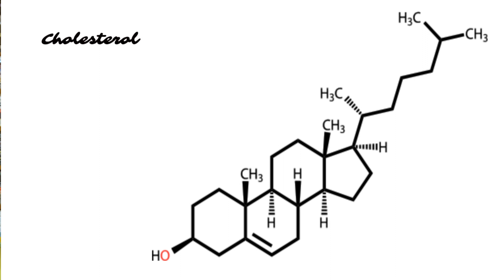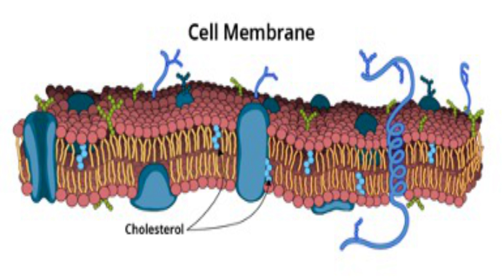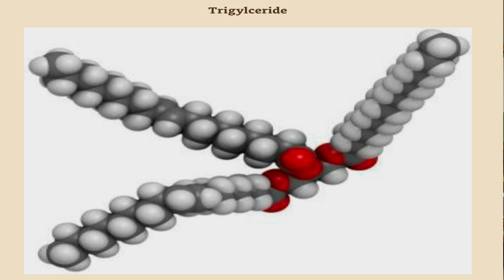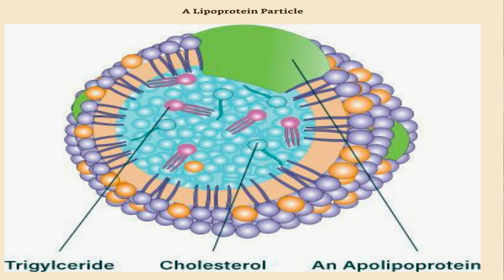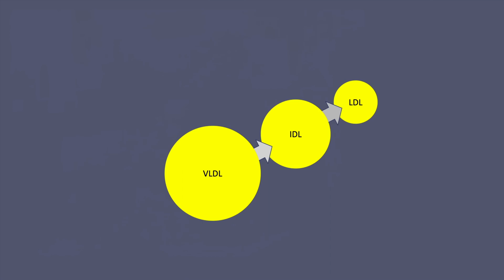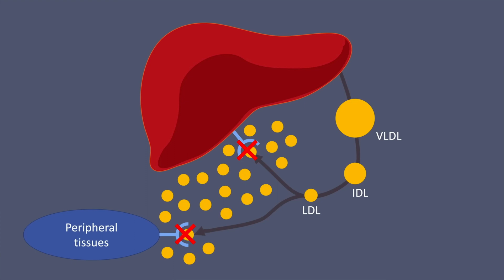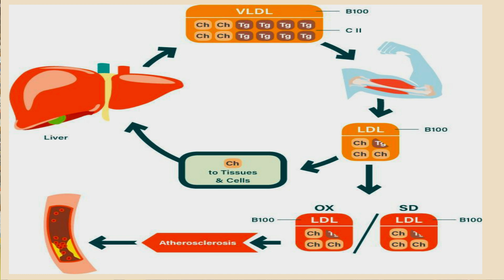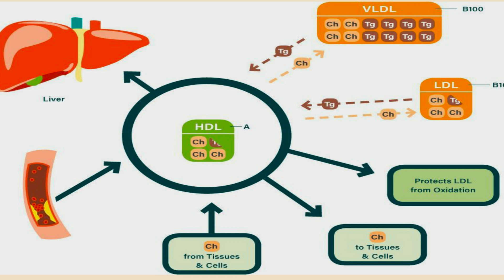The Truth About Cholesterol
Cholesterol is a waxy substance that is essential for the life of all animals, including humans.
Your body needs cholesterol for cell-membrane integrity, hormone synthesis, creation of bile acids, and myelin formation (myelin is the material that coats specialized nerve cells).
Your body makes most of the cholesterol that circulates in your bloodstream. It’s primarily produced in the liver, although many other tissues can make small amounts of cholesterol.
Dietary cholesterol makes up a smaller portion of your blood-cholesterol pool and has only a minor effect on blood levels.
Triglycerides are commonly discussed along with cholesterol, but technically triglycerides aren’t cholesterol. Rather, triglycerides are the body’s form of mobile fat energy, providing energy to tissues when necessary and moving excess energy to fat storage when energy is abundant.
Very-low-density lipoprotein (VLDL):
The liver makes VLDL particles with a high concentration of triglycerides and a much lower concentration of cholesterol.
VLDL particles transport triglycerides to tissues for fuel or for storage. VLDLs transition to intermediate-density lipoprotein (IDL) and eventually LDL as they drop off their triglyceride cargo.
Low-density lipoprotein (LDL):
Observational studies and longitudinal intervention studies show an association between elevated LDL cholesterol and an increased risk of developing cardiovascular disease. An alternative idea is that LDL is necessary for the development of atherosclerosis but not causative in the absence of other factors that can cause vascular injury.
Elevated LDL may not have equal risk across all subgroups. For instance, those with high HDL and low triglycerides may have less risk.
Oxidized LDL:
A more pro-oxidative environment, such as with metabolic syndrome, likely leads to greater LDL oxidation.
Oxidized LDL plays an important role in plaque formation and instability.
High-density lipoprotein (HDL):
HDL has long been considered the “good cholesterol,” but this is an oversimplification.
The concept of HDL being “good” comes from two main lines of evidence:
There is a strong association between low HDL and the risk of heart disease. In fact, low HDL may be a more significant risk factor for heart disease than elevated LDL.
HDL transports cholesterol to the liver, effectively removing it from circulation.

If you have any comments & questions, please write them below in the comments section.